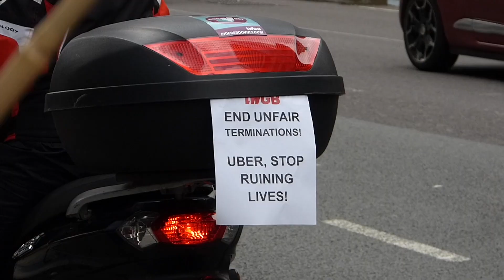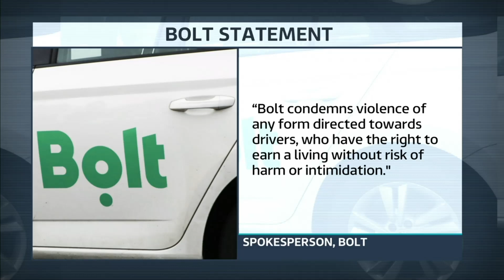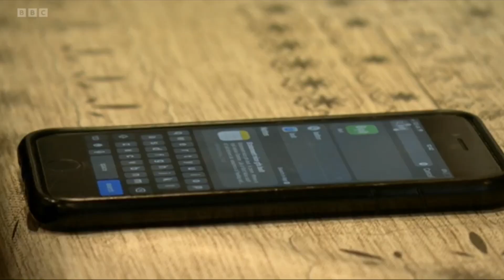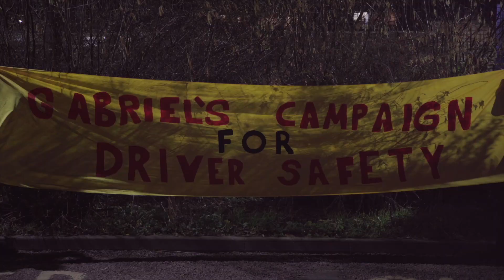Bolt & Uber Drivers Demand Better Protection After Tragic Killing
Three years after Gabriel Bringye was tragically killed whilst at work driving, Bolt have still failed to introduce proper safety measures, and drivers continue to face violent attacks.